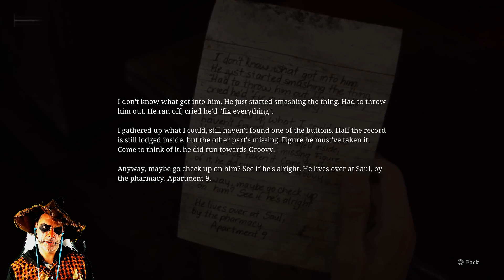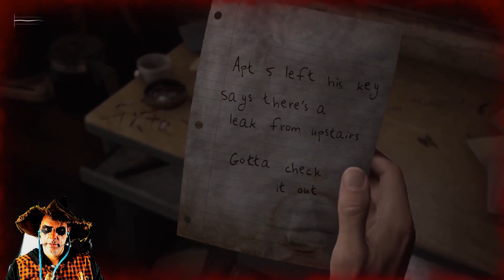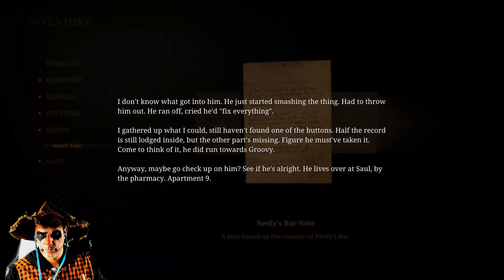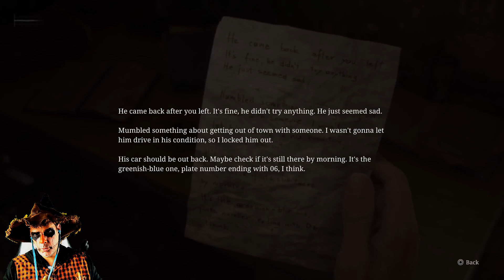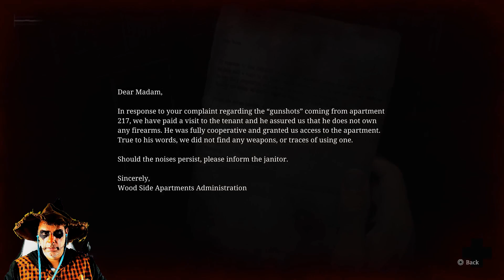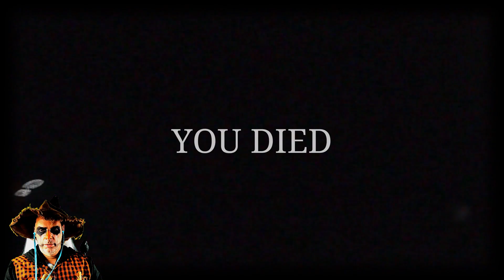OBSTRUCTED VIEW | Silent Hill 2 Remake - PS5 Horror Gameplay | Playthrough - Part 2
We check out the apartment building, but the renters are unhappy.

Happy Halloween, Ghouls, and Goblins!

"I made it to town, but the place is deserted. The only person I saw was the girl at the graveyard who was looking for her family. Most of the shops in town are closed and boarded up. What's even stranger is that there are some weird creatures running around and spitting some kind of acid. I have to get off of the street. "

It's finally here: the remake of Silent Hill 2, made by Bloober Team: the remake we've been waiting years for. Once again, we play as a character with no idea of what's happening or how Silent Hill has become some sort of haven for demonic entities. James has a singular mission, but I doubt he'll reach his goal.
It has been a while since I played a Silent Hill game.  I'm excited to see what the develops can make of this installment given the capabilities of the PS5 and graphics engine.  It should take horror to a new level.

If anyone needs me, I'll be out in my field.

SEO stuff:

Scary Horror Game PS5 | Silent Hill 2 Remake | Fun Horror Adventure
Horror Game PS5 | Silent Hill 2 Remake | Horror Adventure
Scary Horror Game | Silent Hill 2 Remake | Fun Horror Adventure
Scary Game | Silent Hill 2 Remake | Horror Adventure
Horror Game  | Silent Hill 2 Remake | Horror Adventure
Scary Horror Gameplay | Silent Hill 2 Remake | Creepy Horror Adventure
Horror Gameplay | Silent Hill 2 Remake | Creepy Adventure
OBSTRUCTED VIEW | Silent Hill 2 Remake - PS5 Horror Gameplay | Walkthrough - Part 2
Scary Horror Game PS4 | Silent Hill 2 Remake |  Sad Horror Adventure
OBSTRUCTED VIEW
Silent Hill 2 Remake - PS5 Horror Gameplay